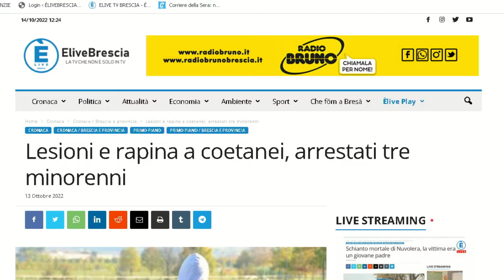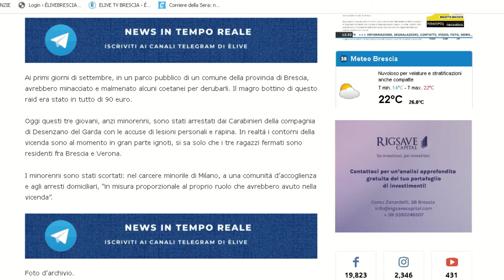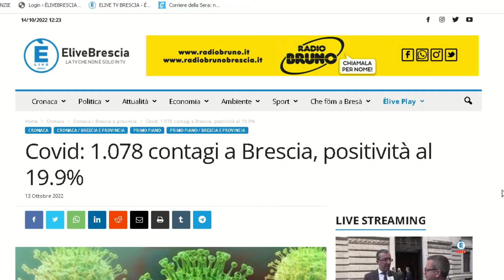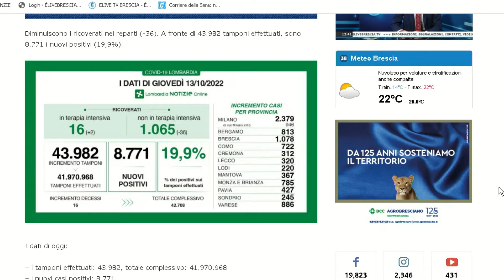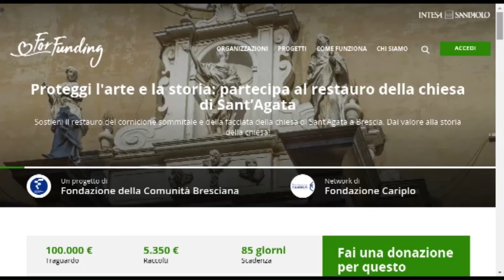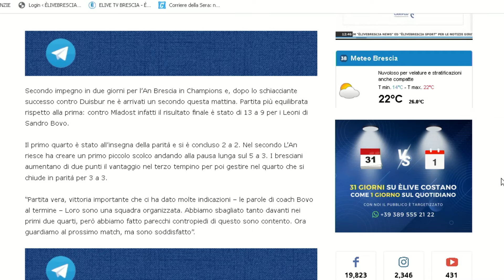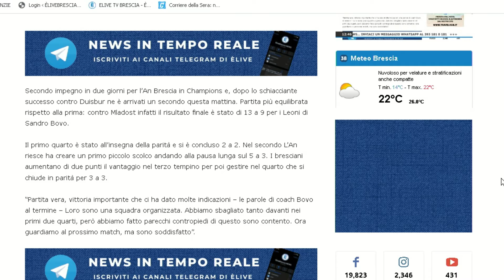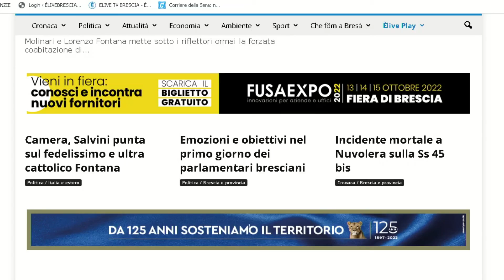TG GIORNO 14 ottobre 2022